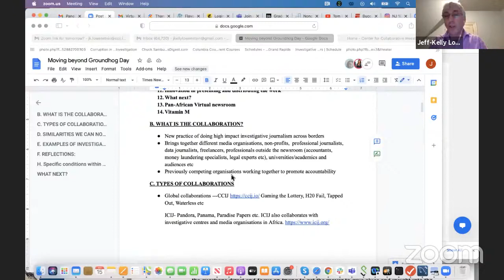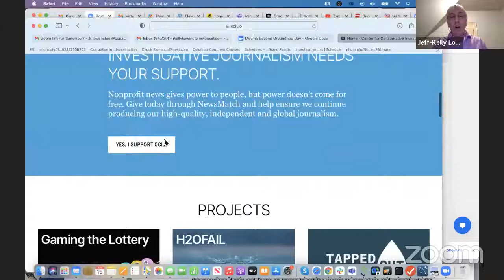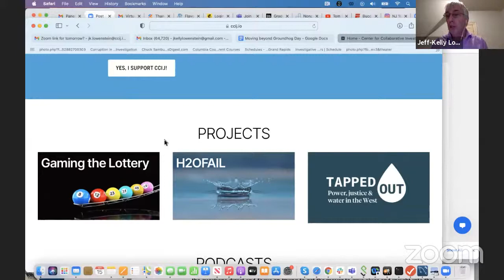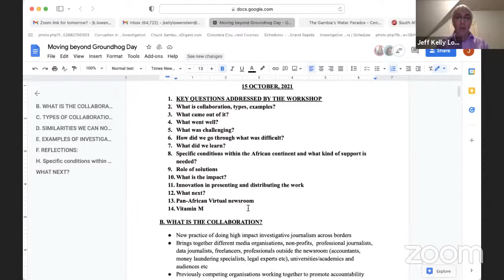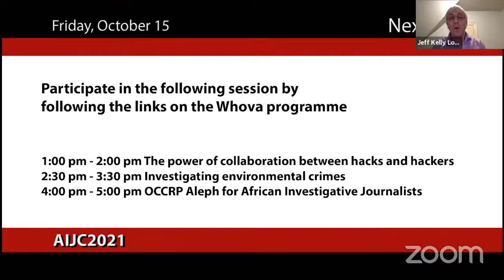Workshop: Collaborative investigative journalism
We've all heard about the benefits of collaborative investigative journalism and groundbreaking international projects.  But we often know far less about the steps needed to make them happen, common challenges encountered along the way to publication, and helpful strategies to resolve them. This session focuses on these issues.  Attendees will engage with, journalists at varying stages of their career and from different parts of the continent who will use their collaborative experiences as case studies.  The session will also include contributions from editors and academics who have worked in Africa and outside the continent with African colleagues.
Speakers
Carolyne Lunga (Speaker) PhD researcher, City, University of London
Evelyn Groenink (Speaker) ZAM investigations editor
Steve Kretzmann (Speaker) Editor, Mother City News
Sonja Smith (Speaker) Freelance Investigative Journalist, The Namibian Newspaper
Adie Vanessa Offiong (Speaker) Media
Jason Florio (Speaker) Photojournalist / Filmmaker